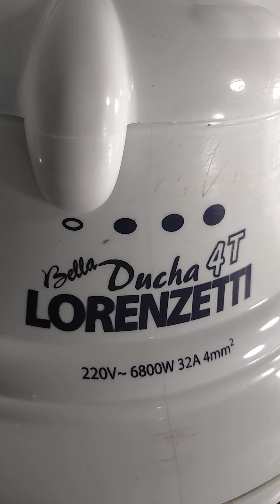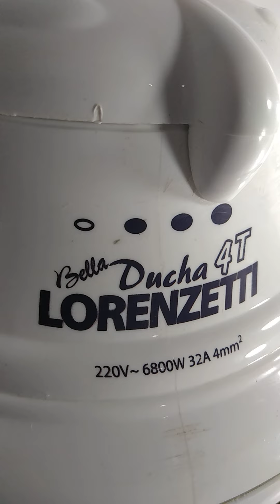O Que Significam Estas Informações no Corpo do Chuveiro?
@davisilvaelétrica&cia